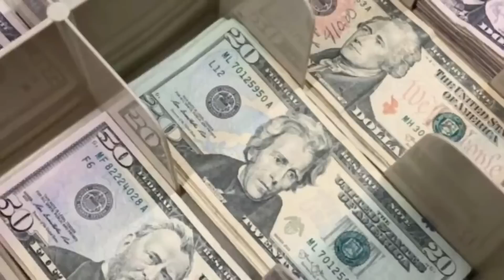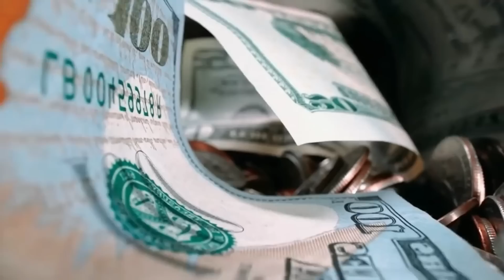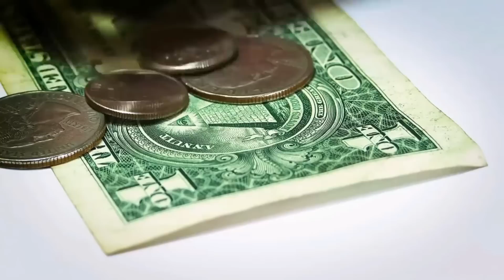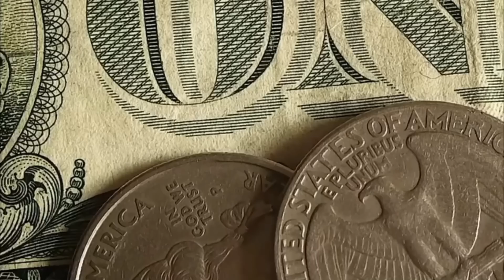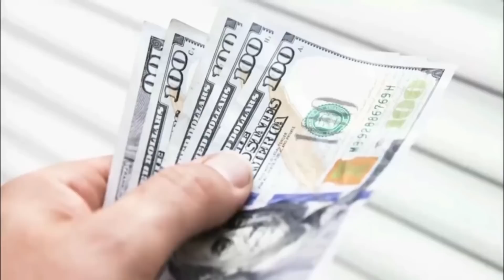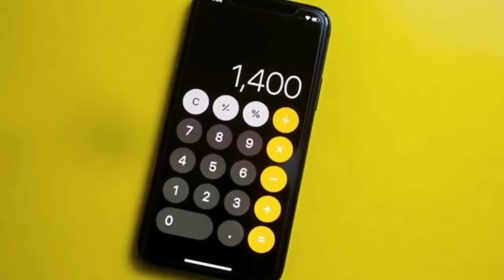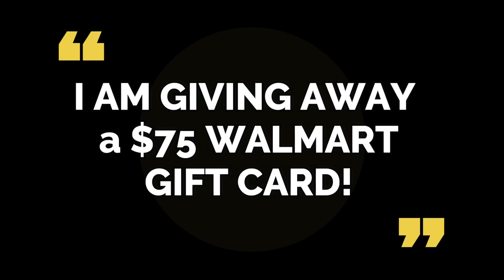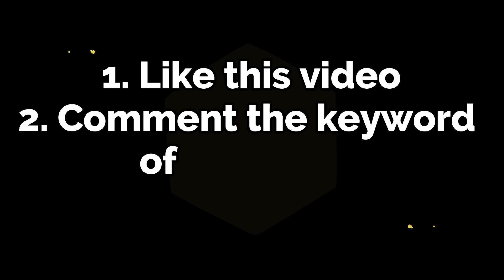YES IT IS OFFICIAL! $1,000 DEPOSIT HAPPENING! CHECK YOUR MAILBOX IF YOU RESIDE! DATE Stimulus Update